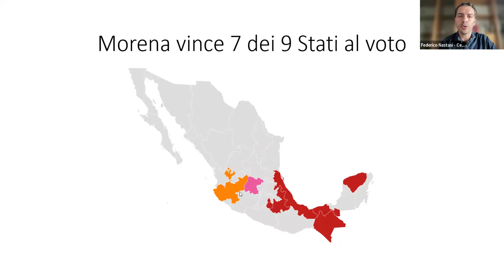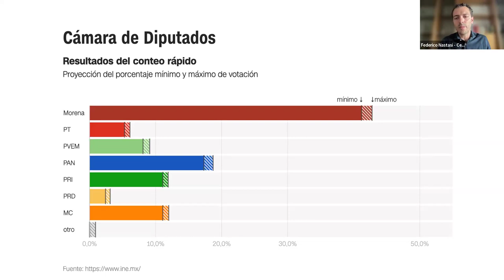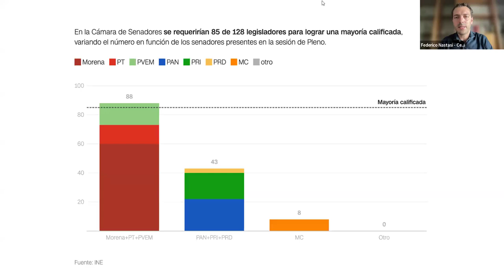Messico al Voto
Video dell'incontro organizzato dal CeSPI e dal Dipartimento Culture, Politica
 e Società - Università di Torino,  il 4 giugno 2024